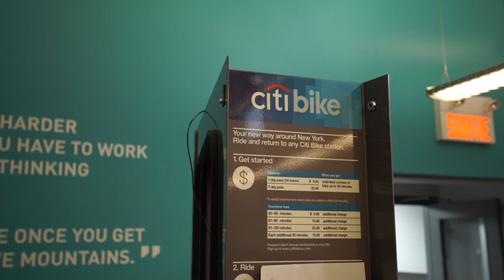PBSC - Lauréate du Prix Excellence Exportation de la CCIRS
Mardi le 3 mai 2016, avait lieu le gala Prix Excellence de la Chambre de commerce et d'industrie de la Rive-Sud de Montréal. Nous sommes fiers d'avoir remporté le Prix Excellence dans la catégorie Exportation.

Nous remercions toute notre équipe pour leur dévouement et pour incarner au quotidien nos valeurs d'innovation, de leadership et d'authenticité!